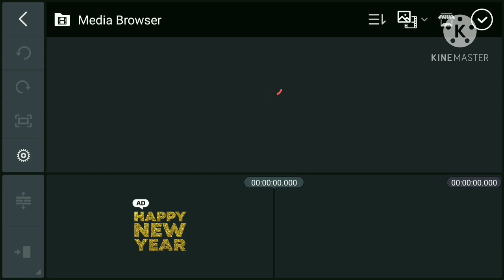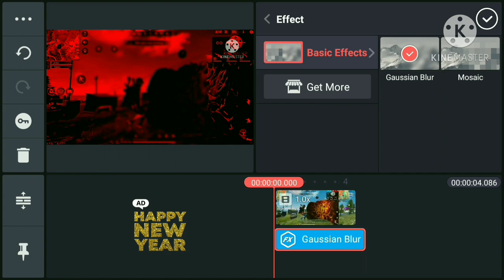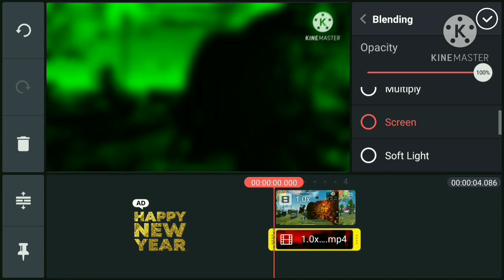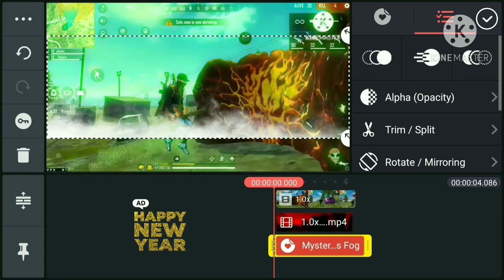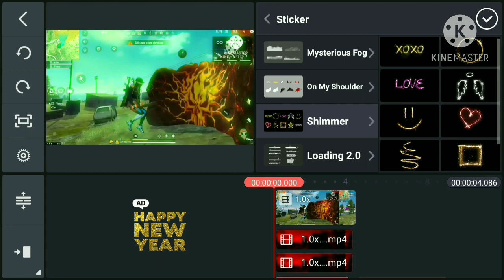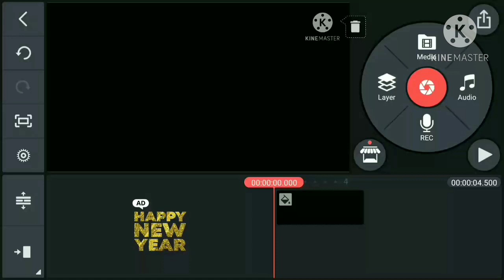HOW TO CHANGE COLOUR BACKGROUND/EDIT LIKE JONNY GAMING /EDIT LIKE COLENLE.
So Anna andriki hi Anna so maniki inka 188 SUBSCRIBERS VASTE MANA DREAM ANDI VELACHU AND ME FRIENDS AND GROUPS AND EVARI PHONE UNTE VALLA PHONE TISKUNI MANA CHANNEL KI AYITE SUBSCRIBRE CHESANDI ANNA AND 1ST FEBRUARY VARKU MANMU 8 50 VELAGALUTAMA ANNA NAKU AYITE DOUBT GA VUNDI ANNA PLEASE SO MI FRIENDS KI SHARE CHEYANDI PAKNITI VALLI PHONE TISKUNI KUDA MANA CHABNEL KI SUBSCRIBRE CHEYANDI ANNA🙏🙏🙏🙏 PLEASE ANNA